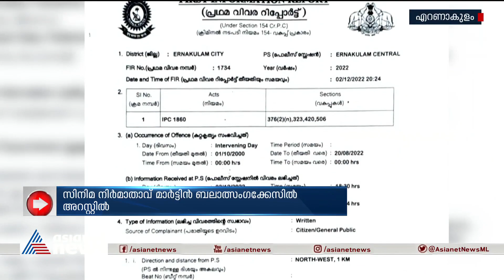സിനിമാ നിർമ്മാതാവ് ബലാത്സം​ഗക്കേസിൽ അറസ്റ്റിൽ | Rape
സിനിമാ നിർമ്മാതാവ് ബലാത്സം​ഗക്കേസിൽ അറസ്റ്റിൽ

Film producer arrested in rape case